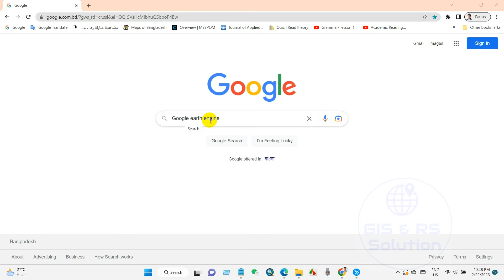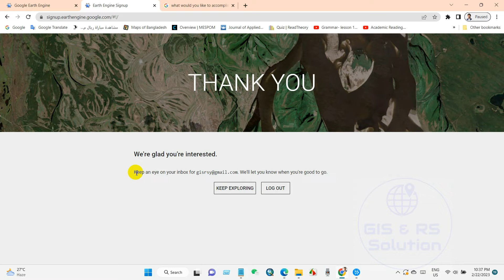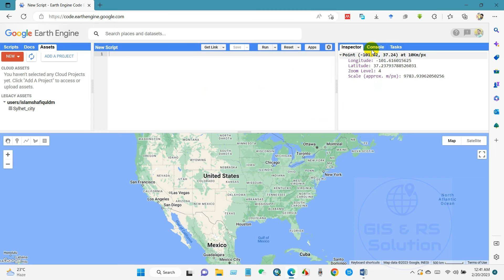Google Earth Engine Tutorial 1: Opening Account and Familiar with Script Editor and Datasets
Hello and Welcome to GIS and RS Solution. Hope you all are doing great. Today is the first tutorial of Google Earth Engine (GEE). I will be uploading a series of tutorials on Google Earth Engine one by one. I will show you how to use Google Earth Engine for geospatial and remote sensing analysis in an easy and simple way. Will try to make concise video with clear instruction. I will also share the code for your practice purposes, which will be demonstrated in the tutorials. This series will be an excellent resource for those planning to learn Google Earth Engine specially for the beginners. However, Today's video about how to create a Google Earth Engine account and get familiar with the Google Earth Engine interface, including the Code Editor and other features.

Short Description of GEE Interface:

Script:
In Google Earth Engine (GEE), a script refers to a code file that contains instructions to manipulate and analyze geospatial data using JavaScript. GEE's Script Editor allows users to write, save, and run scripts for their analysis.

Docs:
Docs, short for documentation, refer to the documentation for Google Earth Engine's JavaScript API. The Docs provide a comprehensive guide to the API's classes, methods, and functions and include examples and tutorials to help users learn how to use GEE's tools.

Assets:
Assets are the data files that are uploaded and stored in a user's Google Earth Engine account. These files can be used as inputs to scripts for geospatial analysis. Examples of assets include satellite imagery, vector datasets, and terrain models.

New script:
"New script" is an option in the Script Editor in GEE that allows users to create a new script file. When selected, it opens a blank code editor where the user can begin writing their JavaScript code.

Inspector:
The Inspector is a tool in GEE that allows users to explore and visualize geospatial data layers. With the Inspector, users can view pixel values, calculate statistics, and create charts and histograms for a selected area or feature.

Console:
The Console is a window in GEE that displays messages, errors, and debugging information. It can be used to troubleshoot errors in scripts and to output messages for debugging purposes.

Tasks:
Tasks are a way to run geospatial analysis jobs in GEE asynchronously. Users can specify a script, inputs, and output location and start the task. GEE will process the task in the background and send an email notification when the job is complete.

Run:
"Run" is a button in the Script Editor in GEE that allows users to execute their JavaScript code. When selected, the script runs in the GEE environment, and the output is displayed in the Console.